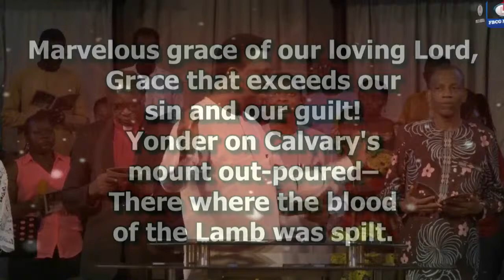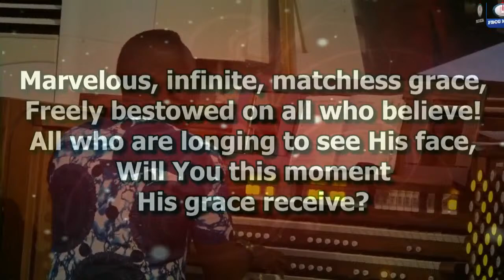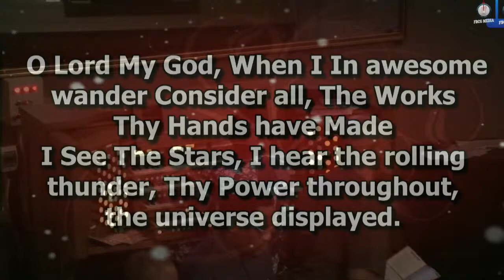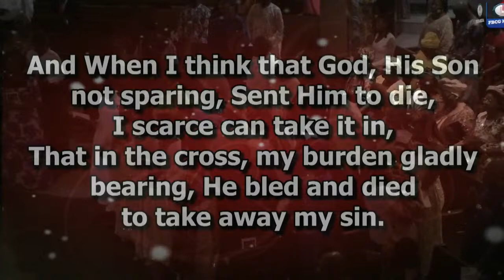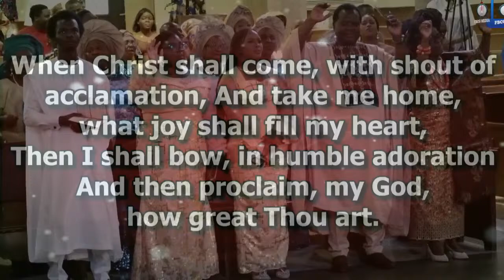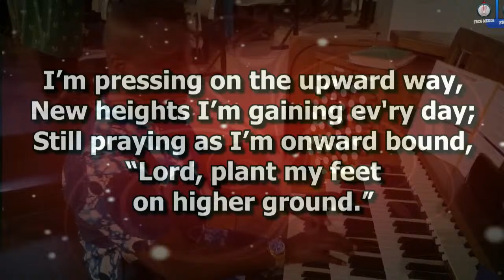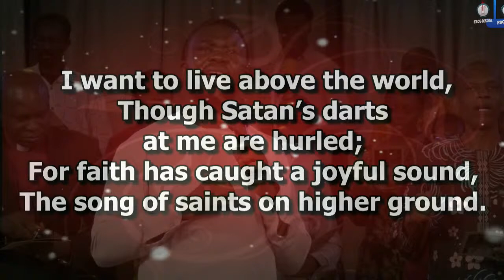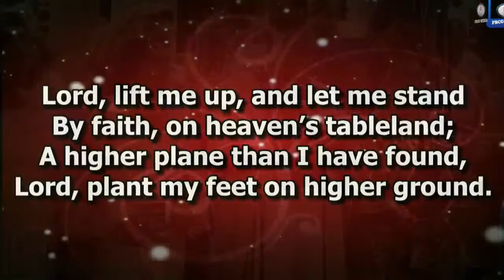Birthday Celebration of Pastor Mrs. Sunshine Akanji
Birthday celebration of the Nigerian Baptist Convention President's wife, Mummy Sunshine Akanji.